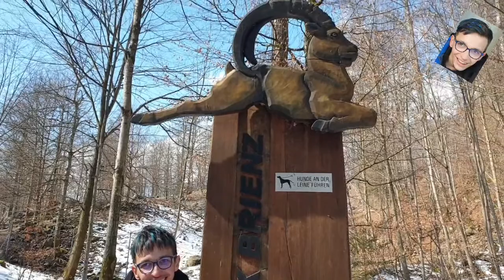Wildpark in Brienz